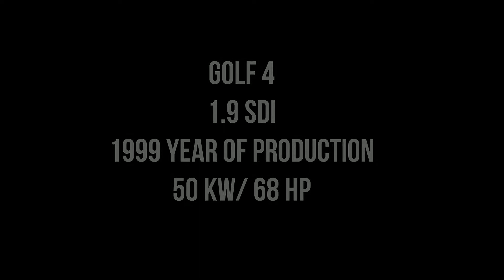Golf MK 4 - 1.9 SDI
This is Golf Mk4
- 1.9 SDI
- 1999 Year of product
- 50 kW / 68 Hp

* The Volkswagen Golf Mk4 (or VW Type 1J) is a compact car, the fourth generation of the Volkswagen Golf and the successor to the Volkswagen Golf Mk3. Launched in October 1997, it was the best selling car in Europe in 2001 (though it slipped to second place, behind the Peugeot 206, in 2002)